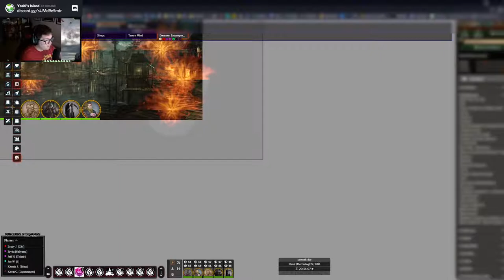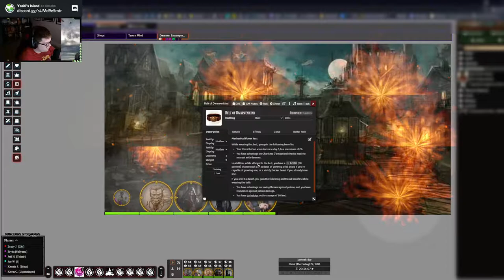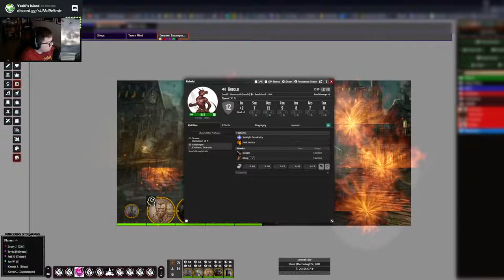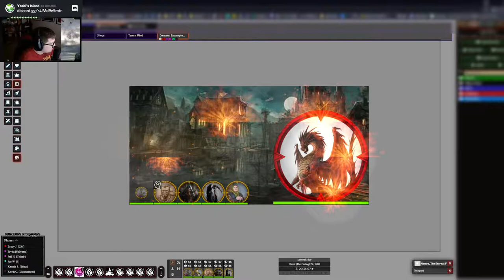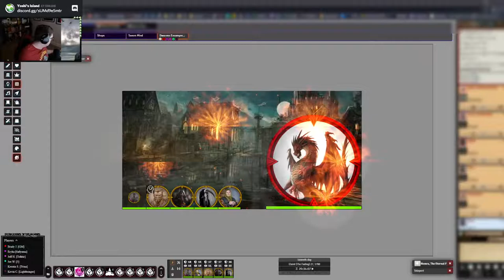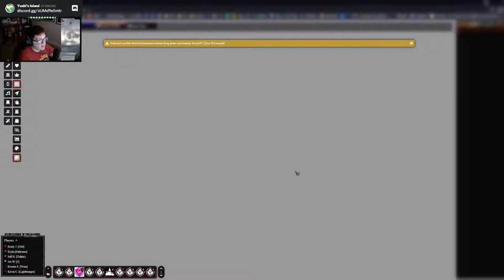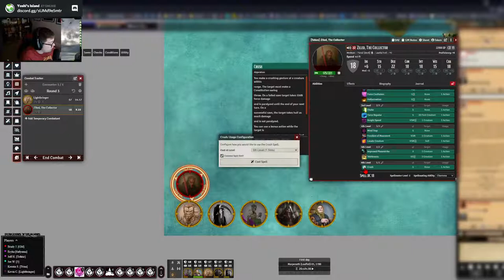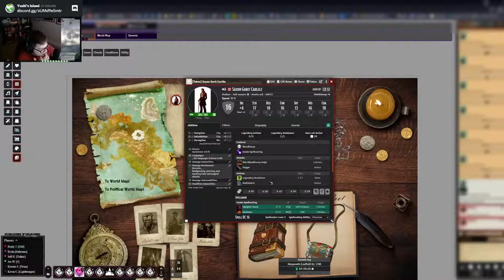Nemra, The Eternal Flame! PART 36 | The Ruination Of Boridil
DRAGON!!!

We play D&D on Wednesdays @6PM MTN time over at my Twitch channel

If you are interested in my day to day life, I post pictures of the fun stuff I do and my animals often over at my Instagram!

We use Foundry VTT to play online. It's the best tool I've come across for hosting D&D online: